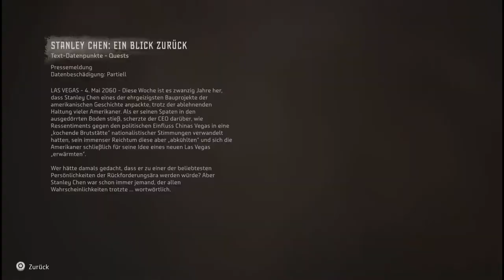Horizon Forbidden West #022 [1080p Deutsch]